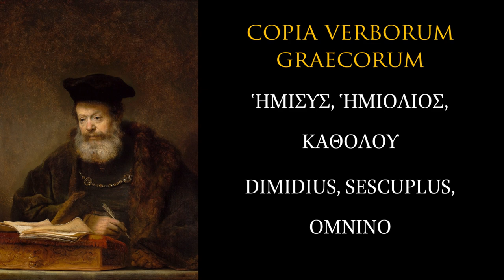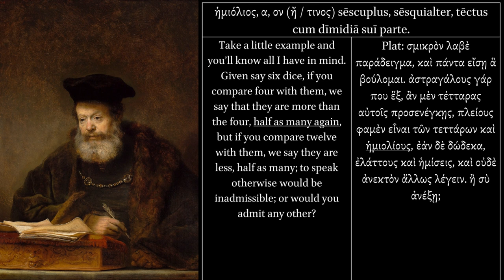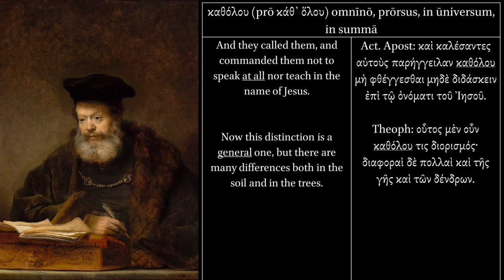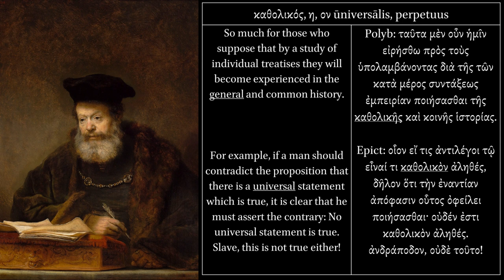Copia Verborum Graecorum. ἥμισυς, ἡμιόλιος, καθόλου